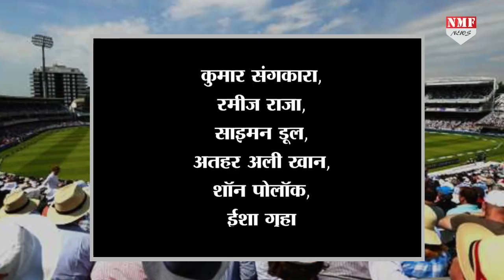ICC ने जारी की World Cup में Commentators की लिस्ट, तीन भारतीयों को मिली जगह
World Cup के लिए ने 24 कमेंटटर्स की लिस्ट जारी कर दी है। आईसीसी की इस लिस्ट में तीन भारतीय नाम भी शामिल हैं। साथ ही साथ इस रिपोर्ट में जानिए भारत के मैचों का पूरा शेड्यूल।
Producer_ abhishek
Editor_Chandrakala